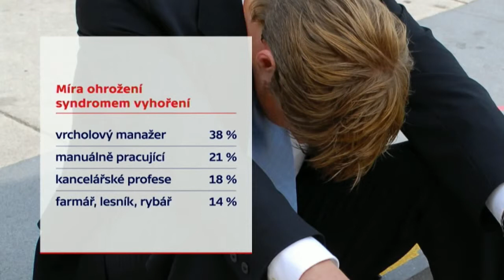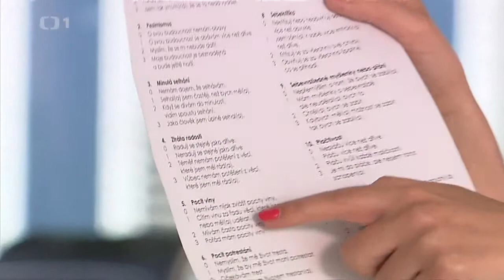Deprese mezi Čechy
Tři z deseti lidí v produktivním věku trpí podle výzkumu psychiatrů nejrůznějšími depresemi.